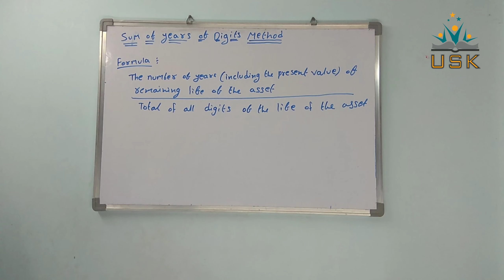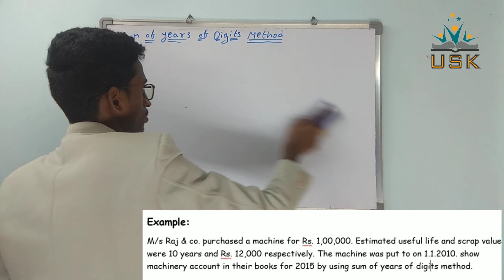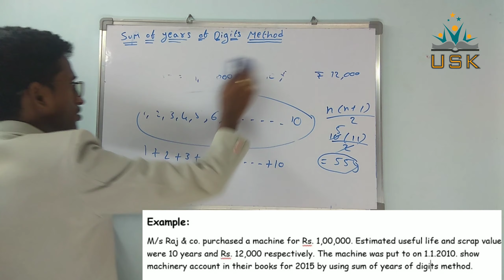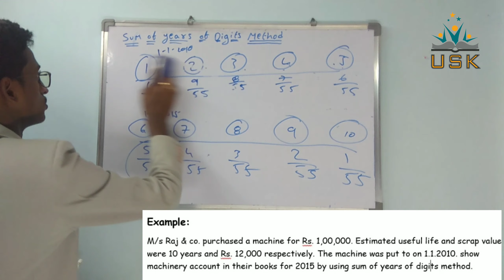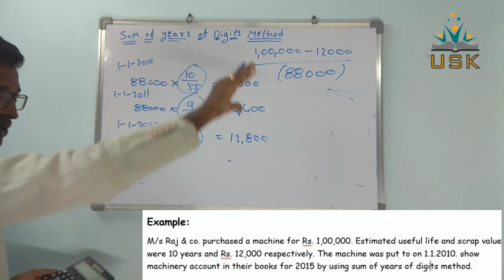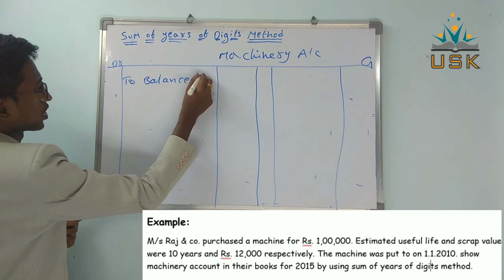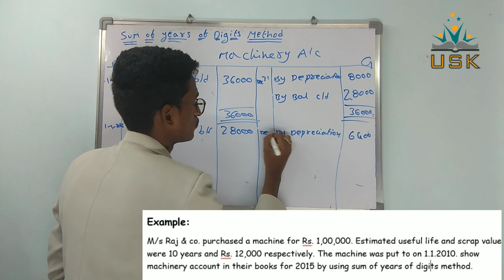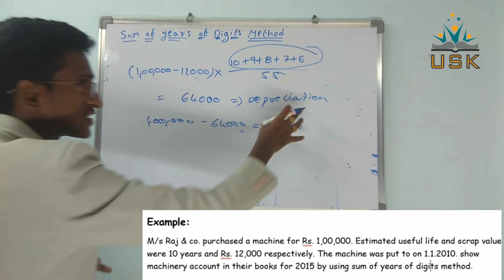Sum of years of digits method || Accounts (Part-53)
Hello Guys in this video i am going to teach depreciation sum of years of digits method in telugu

If you want my previous videos

instagram-usktuts